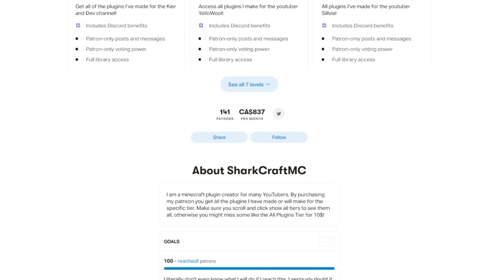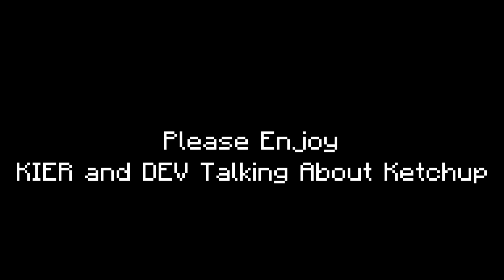Minecraft Manhunt, But I'm A Redstone Master FINALE!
Minecraft Manhunt, But I'm A Redstone Master...

Minecraft Manhunt, But I'm A Redstone Master REMATCH

Shoutout to Shadic for kier's skin!